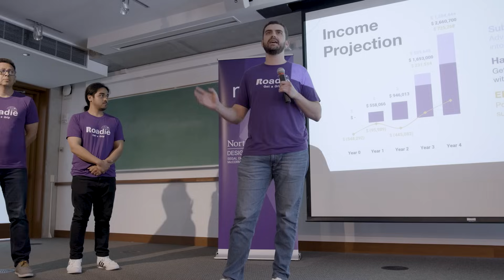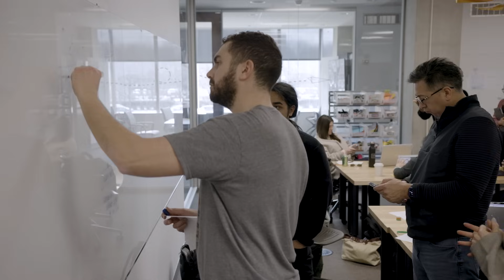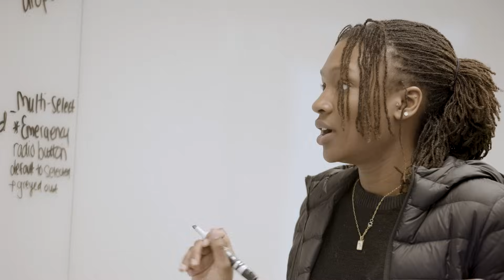Northwestern MPD2: Blending Business, Design, and Product Development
Northwestern Engineering’s Master of Product Design and Development (MPD2) program is for professionals who seek to bridge the gap between product design and product management. Students in the program learn creativity, innovation, lean design, design strategy, product innovation, end-user research, marketing, project and product management, as well as business and financial issues. The hands-on nature of the curriculum ensures graduates are ready to lead teams and strategically-focused discussions.